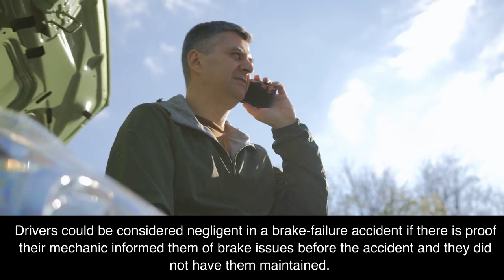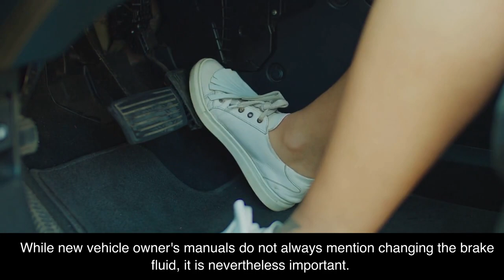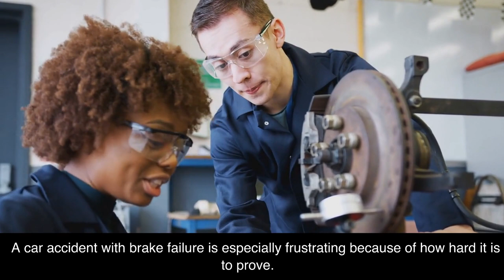Brake Failure In Car Accidents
This video is about what to do if your brakes fail to work and cause an accident.

Let me tell you a little about myself. I have been a personal injury lawyer for over 40 years representing only injured clients like you. In my entire legal career, I have never represented an insurance company.

I graduated from the University of Florida with a B.A. degree in History in 1969 and a post-B.A. degree in Psychology in 1971. I graduated from a four-year Bible College and then graduated from law school in 1979. I passed the California bar exam on the first try and was sworn in as a lawyer in 1980.

I am a Christian attorney, and my Christian roots run deep. I received Jesus Christ as my savior in 1972, and He has walked with me ever since. I am proud to be a Christian lawyer. I teach the Bible on the radio every day. My program is called “Real Christianity” and can be heard on KFIA (AM-710) Monday through Friday at 12 noon and Sundays at 12:30 p.m. I hope you will tune in.
I love practicing law. It allows me to help others who are hurting and need my help.